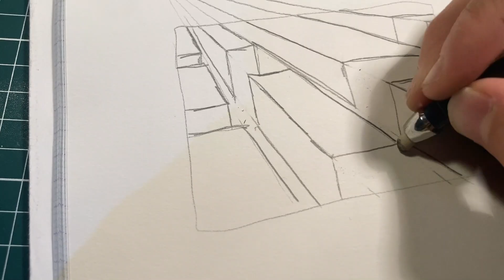5 DESSINS FACILES à FAIRE en COURS !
Salut cher visiteur  !

Aujourd'hui on se retrouve pour une nouvelle vidéo ou je vais vous montrer 5 dessins faciles à faire en cours !

Mon matériel :

Ma caméra : Un Iphone SE 2020

Mon logiciel de montage : Filmora 9 (sur ordinateur)

Mon pc : ASUS Vivobook

Mon micro : NEEWER NW 700

VOILA !